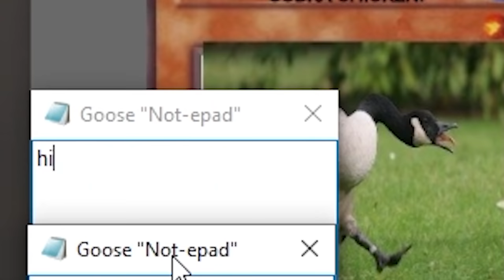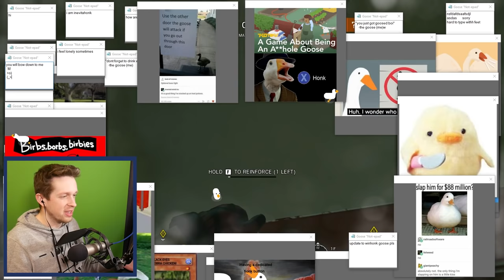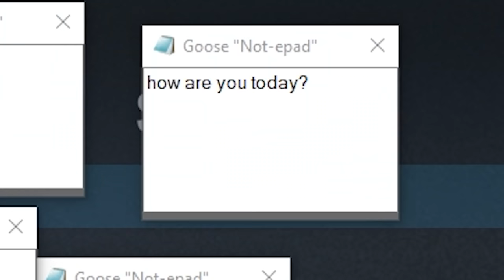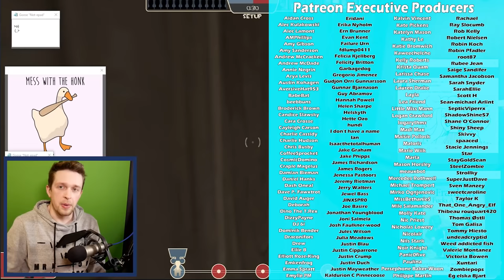Desktop Goose is RUINING my games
Desktop Goose and gaming was a big mistake, especially with his wife and child

Kara Bond
Karin Mayville
Karina Espinoza
Katharina Schindler
Katherine Krapf
Kathleen Bruce
Kathleen Phillips
Kathryn Moody
Katie L Wheeler
Katrina Singley
Kawaii Kai
Kay Reilly
KekkiWatson
Kendra McIntire
Khouri Hutter
Killian McKenna
Kristina Gonzalez
Kyle Marshall
Lauren & Brianna
Lauren Carmack
Lauren Miedel
Laurence Knott
Lea Johannsen
Lennart Achterberg
Leonard Ratzlaff
Libby Kamen
LiiLee
Lilith Costas
LilPeachyo3o
Lisa Zetterström
Lize Live
Logan
Logan Carter
Logan Fasano
Louise Ivy
Lt_Dan
Lucy Buglass
Lucy Hedges
Luis Arvizu Arce
Lukas Nowak
Lupe White
Madeline Bessemer
Maeve
MagicalFlyingFox
MagnificentMaja
Maiken Lian
Mama Nico
Marco Zijlmans
Margaret Ransdell-Green
Matt Brennan
Meagan Childs
Meagan Louise
Megan Ballou
Megan Ridpath
Menos_
Meowsanthropy
Michael Beall
Michael Bednar
Michael Jenkins
Michael Raetzel
Mikail Afzali
miles per hour
Mina Cheyenne
Miranda Wolfe
Misery
MissPengywin
misterbob
Mitchell Stevenson
Mnemosyne
Momina Erdosy
Moriah Allestad
MortalityMyAss
Mr.Q
MrNerdWalker
Myuuchu Mewchu
Nadia Ruotolo
Natalia Merrills
Nathan
Necia Navine
Neeti Saxena
Neil Murray
Neva Granger
Niall Carson
Nicoa-Jane Henfrey
Nicolas Schmuck
Niels Benecke
Noctaea
Not Me
Obscurelex
orange turquoise
Paige phillips
Paintingfoxes
palimdrone
Pedrothegeneral
Pfosten Bob
Philipp Wagner
Pia Salter
ponastoyashemu
Prochlasta
Property
Pylades Drunk
Rachel Cook
RachelS0mething
ragnar300
Randompeo
Raymond Benjamins
Renee Lassen
Riceal - ReisBayer
Rikz Dehli
Robin Lindström
Robyn Gray-McMath
Rowan Aldridge
Rowanoake
Ryan Churchill
Ryu Takeru
Sabriel
Sam Albon
Sami Kuutti
Sarah Nicholson
Sarah Tyler
Sarge
SaturoAnni
Scarlet Siren
Seigoru
Sen Chen
Severium
Shane Amanda
shane mclernon
Shane Murphy
Shannon Emily Stewart
shelley floryd
Sheri Gruver
Simon Hanna
sina sina
Sir Boyyo
SirWarsworth
Skeleboneboi
smartichoke
Spiegelspejder
Stephanie Capp
Stephanie Jenkins
Stephanie Robinson
Sydney Stamford
Tadhg
TerriL96
Terry_Wrist
The Uwe
TheDjinn30
Thomas Cave
Thomas Marshall
Thorstein Rysjedal
Tim
Timber
Timothy Grassi
Timothy Varney
Tomasz Chmielewski
Torso Evans
Trinemaus
Tristan Kyle Moore
ughitstanja
Veronika
VeryTori
Victor
Victoria Papagni
VictoryStar3906
Warringstar
Weston Forester
WhoopsieDaisy
Will Coston
Wren Cheryl
Yvette Jellyman
Zet Leonhart
Ábrahám Zsolt